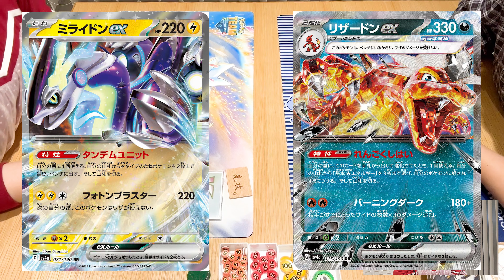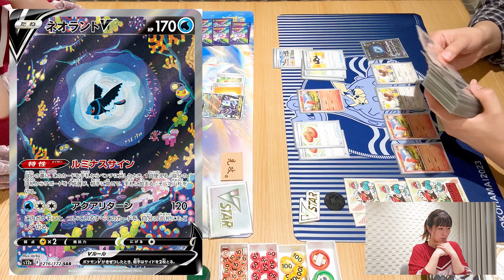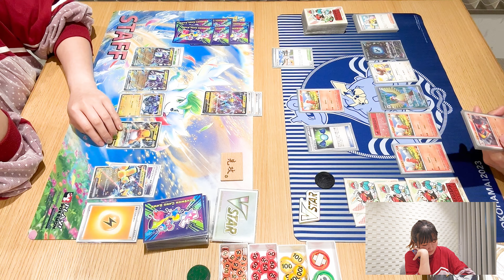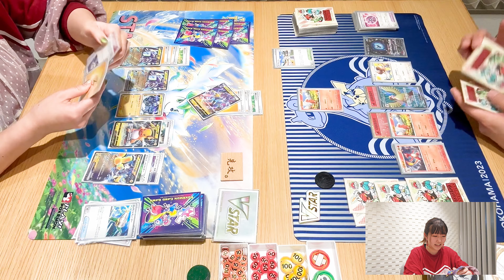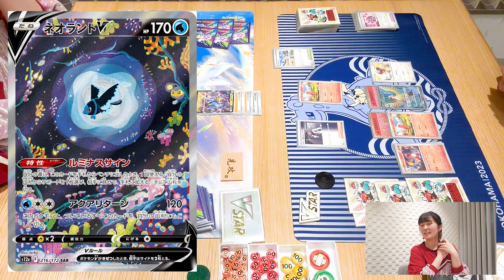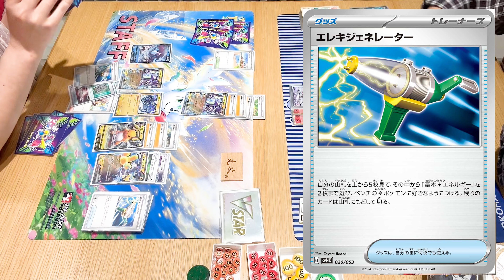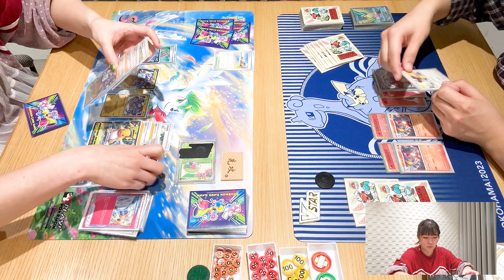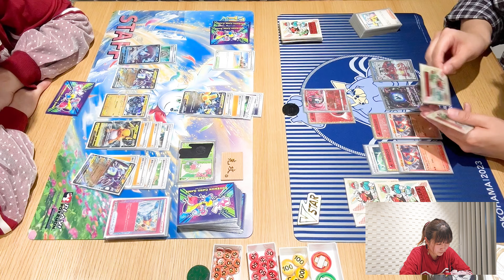【ポケカ】プライムキャッチャー入れてミライドンex VSリザードンex 対戦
ゲーム実況、イベントMCやリポーターなど声を使ったお仕事してます٩( ᐛ )و